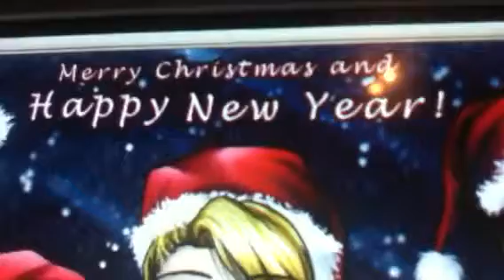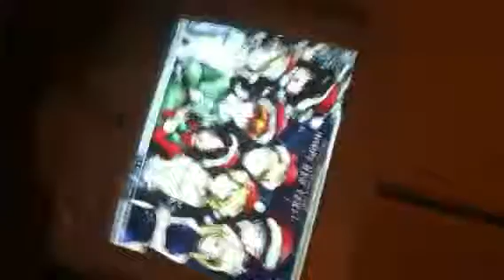Bella's lullaby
Bella's lullaby plays as I wish you a merry Christmas! The Cullen family is all present.